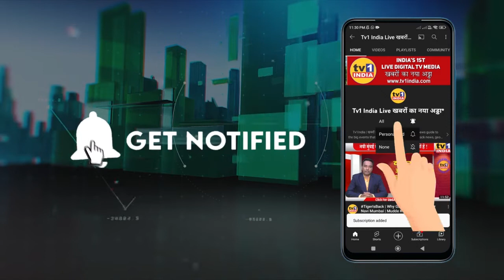Ganesh Naik Exclusive | मंत्रियों को बुलाएंगे | नवी मुंबई की समस्याएं मिटाएंगे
MLA गणेश नाईक : Exclusive | मंत्रियों को नवी मुंबई बुलाएंगे
नवी मुंबई में लगाएंगे मंत्रियों का जनता दरबार-गणेश नाईक
गणेश नाईक ने नागरी समस्याओं के समाधान पर दिया जोर
मनपा आयुक्त से मांग- भिखारियों-किन्नरों का पुनर्वसन करो
विधायक गणेश नाईक की मांग- नवी मुंबई को और बेहतर बनाएंगे